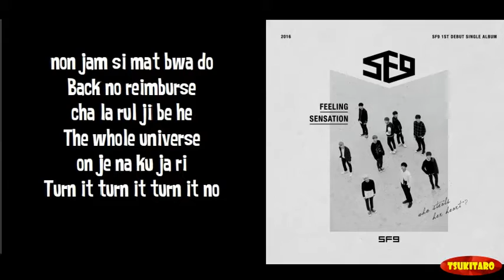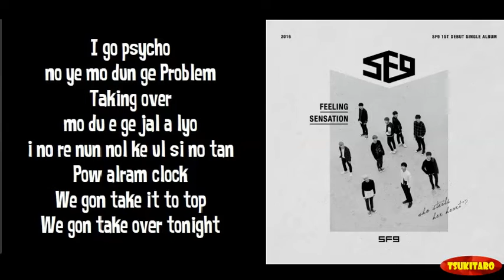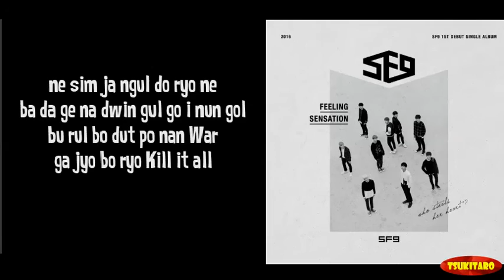SF9 - K.O Lyrics (easy lyrics)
Artist   : SF9
Song     : K.O
Album : FEELING SENSATION